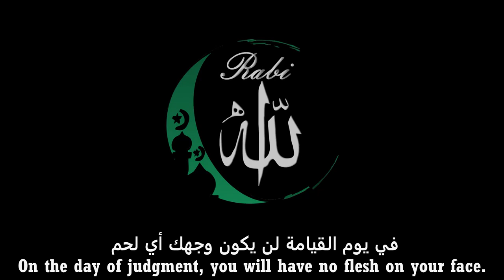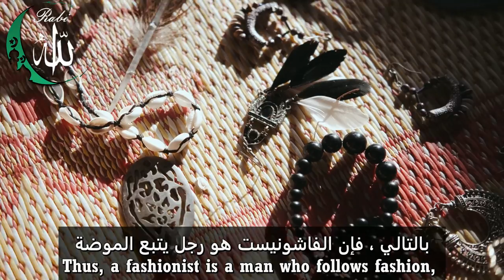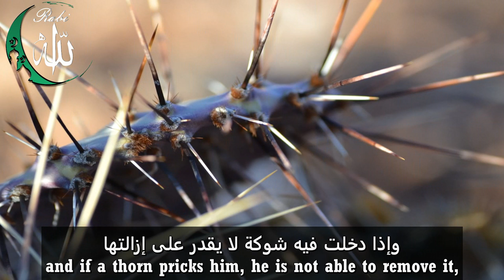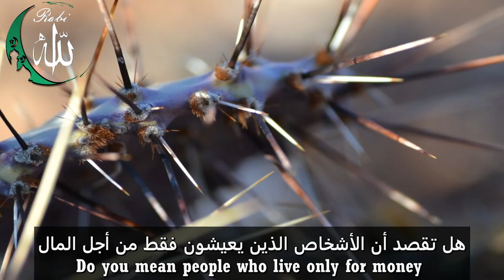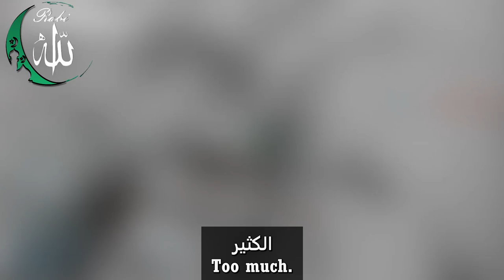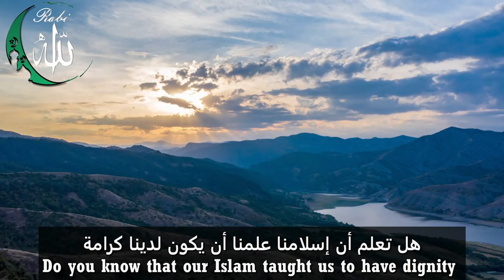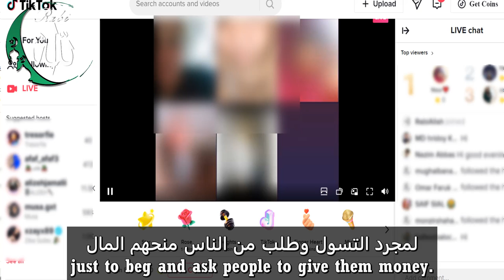social media beggars and fashion influencers - tiktok beggars - متسولين التيك توك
social media beggars and fashion influencers - Tiktok beggars
social media imitators - متسولين التيك توك